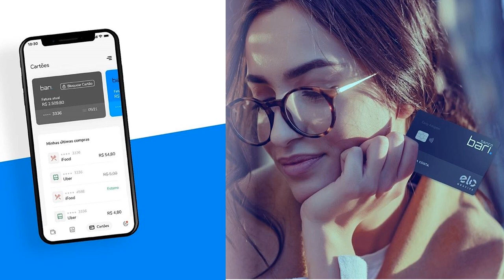Banco pega clientes de surpresa com cancelamento de cartões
Os cartões de crédito são uma ferramenta crucial na qual muitas pessoas dependem para suas compras diárias, incluindo mantimentos, gasolina e contas. Perder o acesso ao seu cartão de crédito pode ser muito estressante. Principalmente quando a situação acontece de forma inesperada.